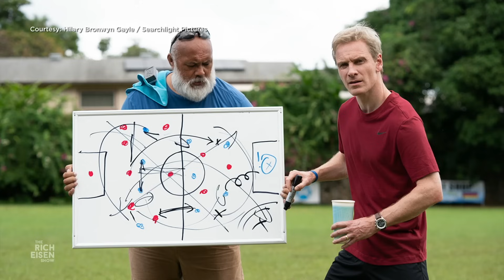Michael Fassbender Talks ‘Next Goal Wins,’ Tarantino & More with Rich Eisen | Full Interview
Actor Michael Fassbender and Rich Eisen discuss his fun new film ‘Next Goal Wins’ and reveals which managers he used as inspiration for his role as Thomas Rongen who coached the American Samoa soccer team, and in ‘Celebrity True or False’ talks Quentin Tarantino’s ‘Reservoir Dogs’ and ‘Inglorious Basterds,’ and reveals what hijinks he and good friend James McAvoy have been known to get into over the years.